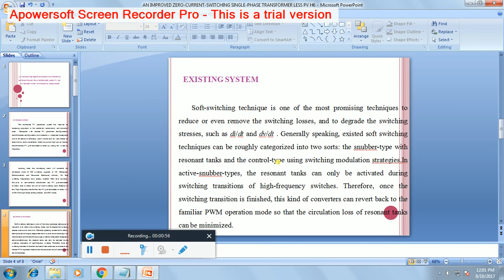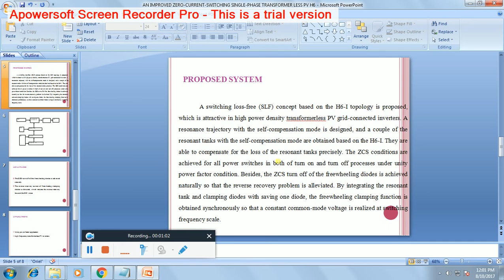IEEE 2017 - 2018 POWER ELECTRONICS AN IMPROVED ZERO CURRENT SWITCHING SINGLE PHASE